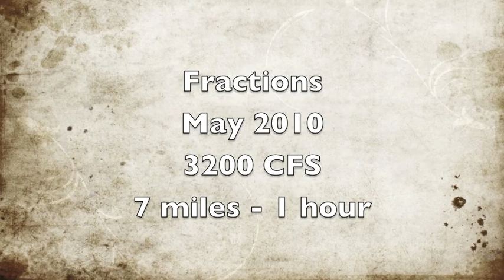Caleb's Colorado 2010 part 2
Arkansas River Trip
This is Caleb's compilation and editing - he just gave it to me to post.  Check the humor section at the end - Classic!